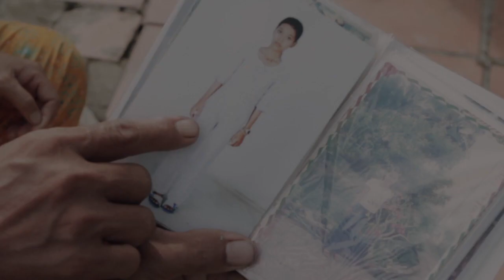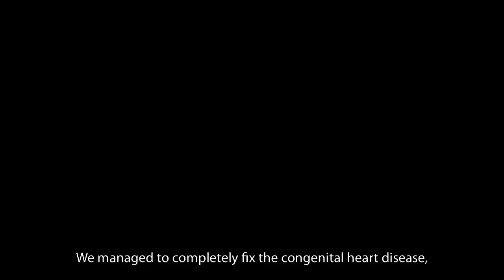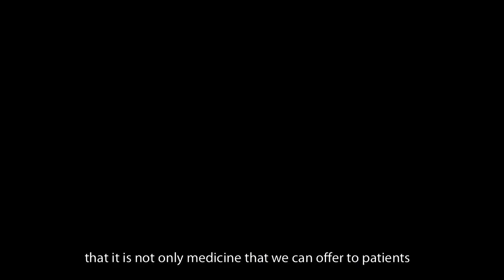Dr. Khanh's Story